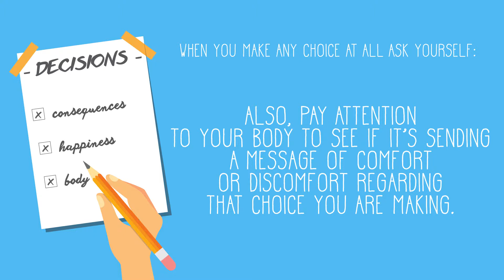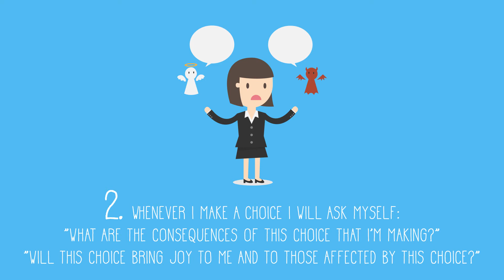3rd spiritual law of success by Deepak Chopra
From the smallest to the largest, from the atom to the cosmos, the Universe operates through the Seven Spiritual Laws. Learn how to apply these laws in your daily life and make all your dreams come true 🌟
For the next seven days, let's apply the third law: the Law of Karma by consciously choosing actions that bring happiness and success to others and consequently happiness and success to ourselves 😉💙😇
(content extracted from The Seven Spiritual Laws of Success by Deepak Chopra)